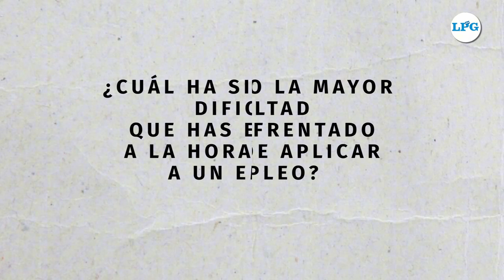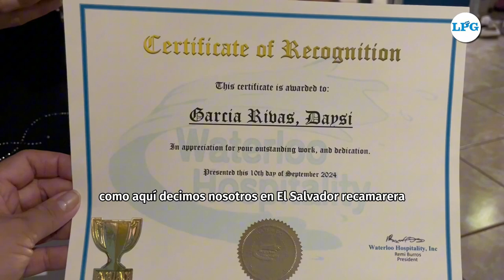OIM promueve un programa laboral para migrar de forma segura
PuenteCiudadano | En Sonsonate Programas como “Piénsalo dos veces” de la OIM y Movilidad Laboral Segura del Ministerio de Relaciones Exteriores, apoya a jóvenes y adultos a concientizar sobre una migración laboral segura.